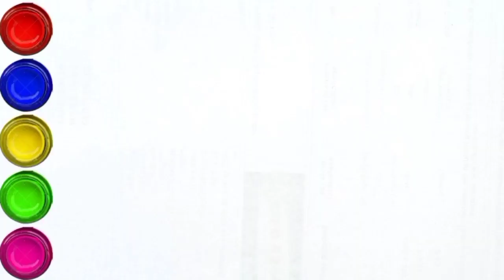Ice Cream Drawing | Simple drawing and coloring I easy drawing step by step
We bring you the most delightful ice cream drawings, presented in simple step-by-step tutorials. Whether you're a kid or an adult, our videos are designed to make drawing and coloring easy and enjoyable for everyone. Join us now to discover the world of simple drawing techniques and unleash your creativity. Get ready to indulge in the sweet world of art and learning coloring. Watch now and start creating your own masterpiece!